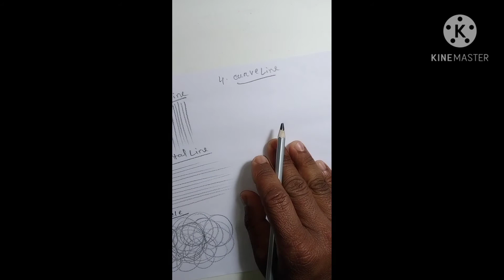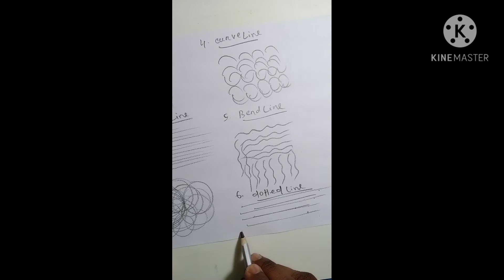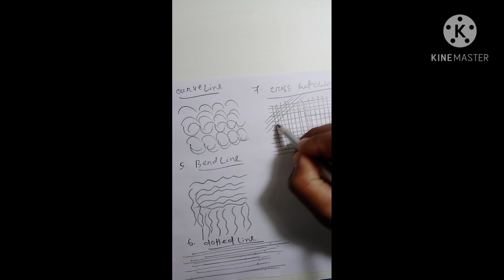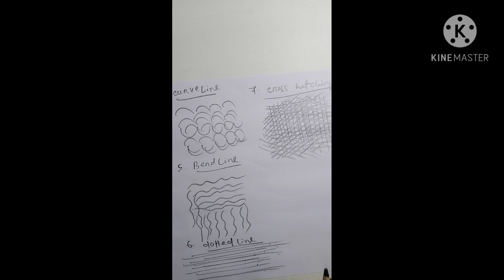Lesson -1.how to practice free hand drawing.